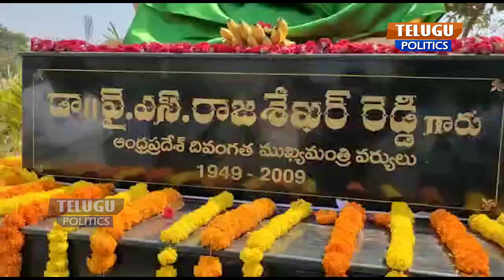ఓపెన్ జిమ్‌లో ఎమ్మెల్యే రోజా వర్కౌట్స్ | MLA Roja Launches Open GYM | Telugu Politics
Please Like our Facebook Page :
Please Follow us on Instgram :
About Telugu Politics : Telugu Politics is Regional Telugu News Digital Channel aims to cover analytical stories about telugu states and telugu politics. Discussions, Interviews with Political leaders,Film stars and analysis on political, current affairs across Andhrapradesh and Telangana can be found in this channel. We also cover Special news stories, Public and Press meets to stay informed with telugu People.